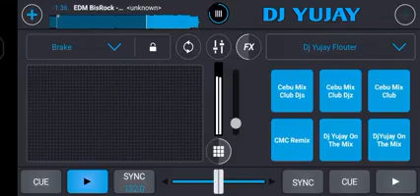26 September 2022